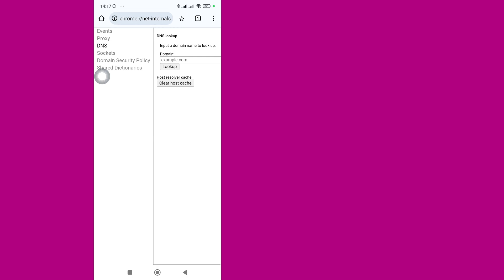Cómo Eliminar La Historia De Incógnito en Android - Chrome Browser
Cómo eliminar el historial de incógnito en Android - Navegador Chrome
En este vídeo aprenderás cómo eliminar el historial de incógnito en Android paso a paso. Eliminar el historial de incógnito en Android es muy fácil y puedes hacerlo fácilmente con este tutorial.